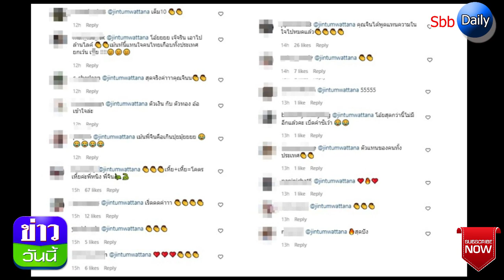อุ๊ย! จิน สามีหนิง ปณิตา เมนต์ฟาดหน้าสั่น งานนี้มีสะดุ้งแน่นอน